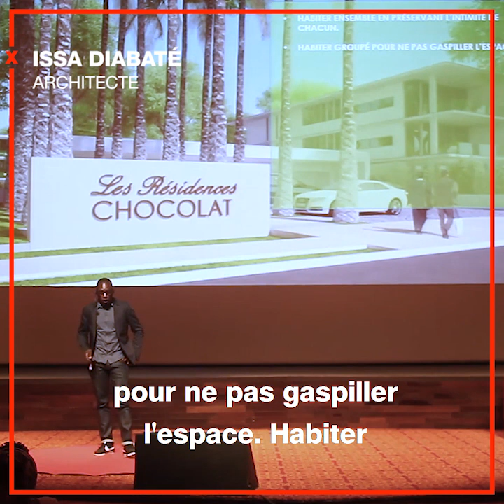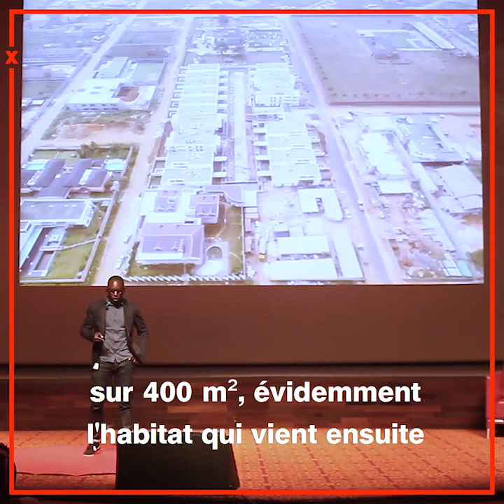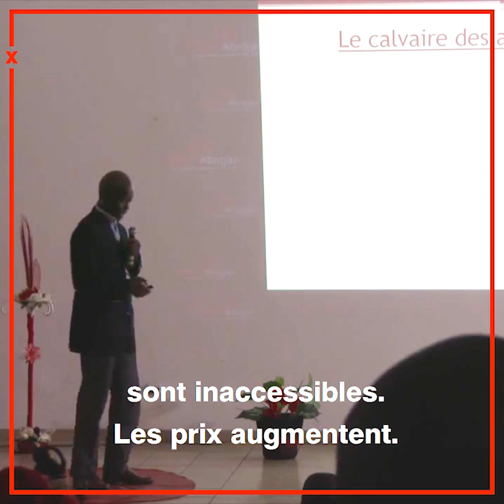Aménageons Abidjan | TEDxAbidjan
Pleins feux sur la ville d'Abidjan, avec trois extraits issus des conférences TEDxAbidjan de Issa Diabaté, Abdel Aziz Thiam et David Morvant.